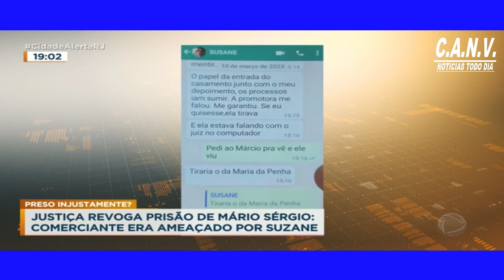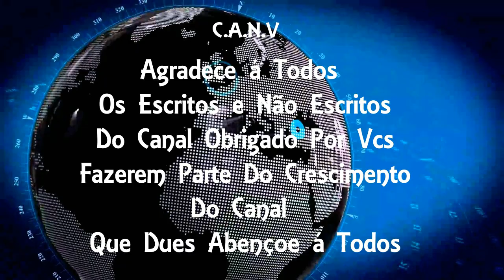Justiça revoga prisão de ex namorado de mulher envenenada com bombons no Rio